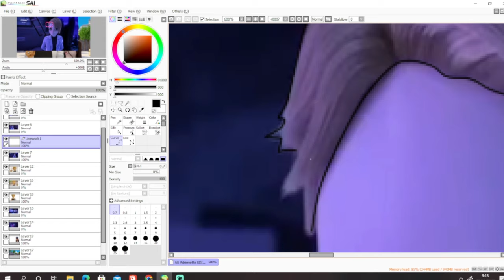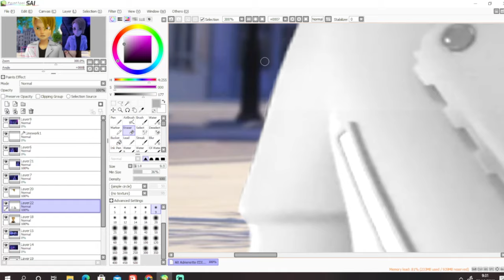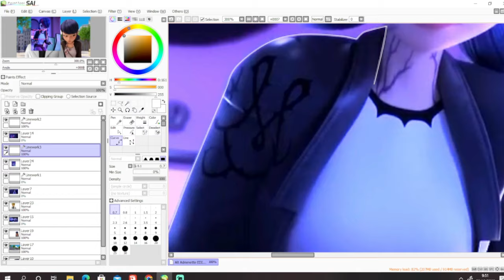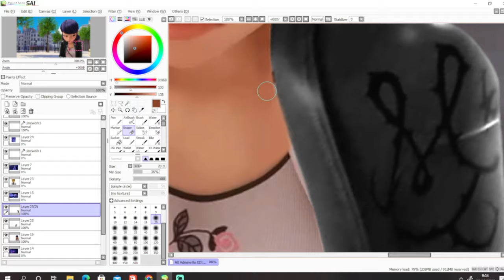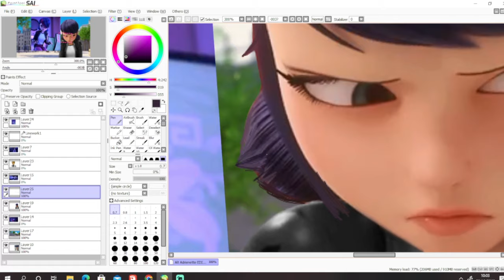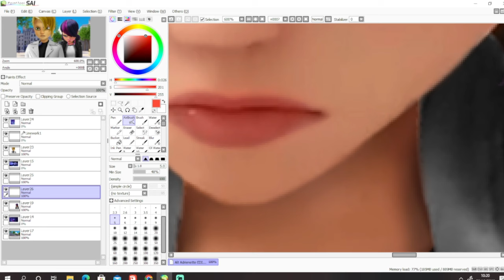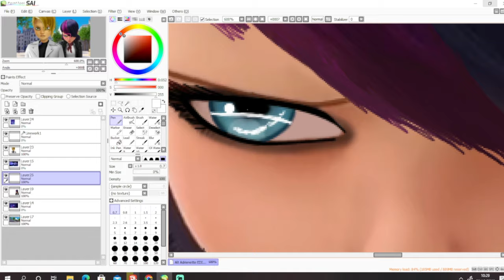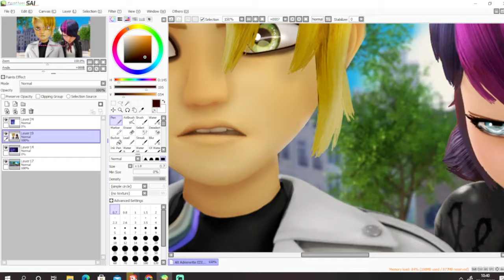Miraculous Ladybug [Speededit] Calling Out (Re-Verse AU)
Hey everyone! i'm here with another mlb pic edit once again.. and ever since miraculous world paris special aired like weeks ago... i finally have more editing idea now.. and this is also based on the special too.. and i decide to do reverse adrienette.. cuz like i did wanted to do it longer ago too before the episode released... but i'm afraid if im gonna look weird tho.. so i wait and wait for more official screenshot and it really help tho!

so we get to know that in (Reverse AU) Marinette doesn't even have a calm and gentle mother like main marinette does.. and she doesn't have any friend to support her everyday too (which i think that "reverse sabine" is definietly asian mom for sure tho..) and we also get to know that adrien has a crush on marinette first, while marinette hate him.. but yeah now that they get to know each other identities.. i can imagine two of them finally get to be on a date too.. in a few months after get to know each other more and marinette would finally more open up to adrien n stuff too..

Also this edit i actually had a lil story for it too, cuz like in my previous edit it's only just some context tho..

Story:
Marinette: You know Adrien.. i can't believed that i used to hate you at first tho.. but after getting to know you.. you really aren't that bad after all tho.
Adrien: I'm glad to hear that Marinette. *noticed mari looked the other way, worrying about something* What's wrong?
Marinette: Nothing.. it's just.. that i'm worrying that my mother might find out about this tho.. and she's really mad angry sometime too.. i just.. wish that..
Adrien: Hey.. hey.. everything is gonna be okay.. if she ever tries to seperate us.. i'll talk things out with her ok? *getting hit by a slipper* OW! What the-?!
Marinette: *noticed someone familar walking in the direction* oh no... not her..
Sabine: Marinette.. why are you here with guy again?... come home immediatly.. otherwise i won't make any dinner for you. *walk closer to her*
Adrien: *stepped infront of mari* She doesn't wanted to Mrs. Dupain cheng.. please.. let her do whatever she want.. it's not your choice to decide what's best for her.
Sabine: Hey watch your mouth, young man.. what's make you think you know my daughter than i do, huh? *try to look immiating infront of adrien*
Adrien: She told me what you did.. mrs. dupain cheng.. have you consider that maybe you never do anything at all.. that can get her to love you back?!
Sabine: Shut up!.. if my daughter want to say something to me.. then she better said it to my face.. but it seems like she don't have a mouth for it either.. but letting her blonde emo boy does it instead.. right?
Marinette: *try to avoid her eye contract and starting tearing up*
Sabine: *decide to walk closer and push adrien away out her way and tries to grabbed her hand and tries to pull her back* Marinette.. let's go..

*marinette snatch her arm away from her mother*
Marinette: NO!
Sabine: *looked back at marinette* what do you mean "nO?!"
Marinette: WHY DO YOU EVEN CARE ABOUT ME RIGHT NOW.. WHEN THOSE PAST YEAR YOU NEVER EVEN BOTHERED TO CARE ABOUT ME AT ALL!!!, ALL YOU EVER DO IS TREAT ME LIKE SOMEONE WHO DOESN'T EXIST!, i was being bullied before and you never ever there to comfort me at all.. or cheer me up.. and when i tried to please you by do everything that you wanted me to do.. YOU'RE ALWAYS RUDE TO ME... it seems like "i'm not good enough for anything at all isn't it?"... *sigh* do you even love me once in your life?
Sabine: *goes silent and looked to adrien*
Adrien: *noticed sabine is looking at him.. and give him a look back by saying it with his eyes like "this is clearly your fault"*

Footage used:
Miraculous Ladybug S5 & Miraculous World Paris: Tales of Shadybug & Claw Noir (c) Zagtoon